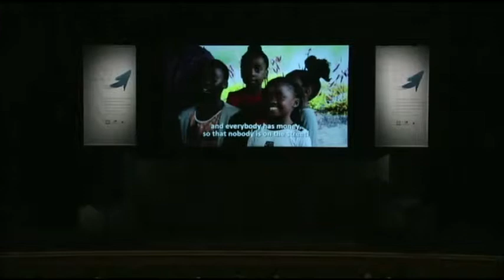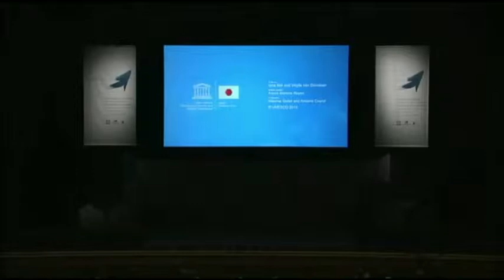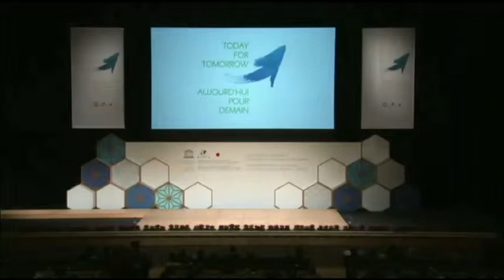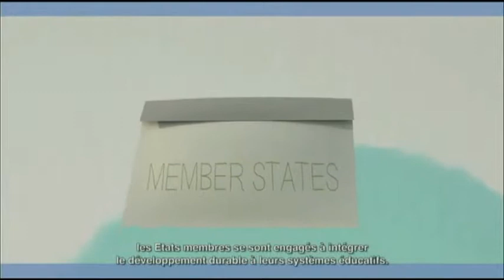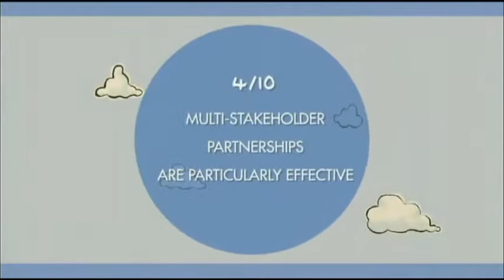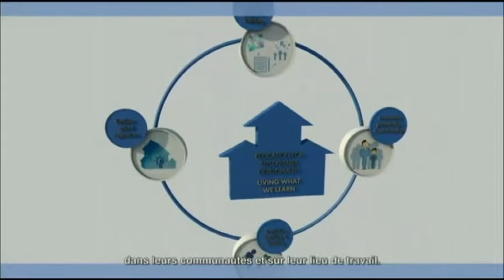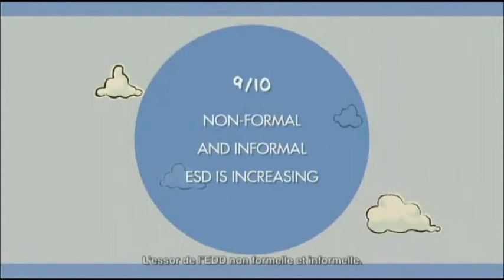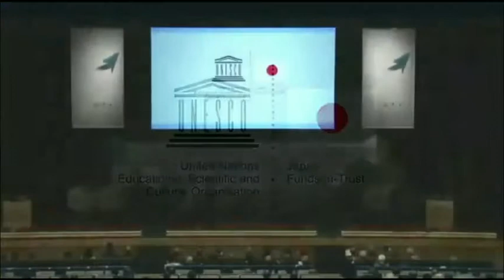Opening Plenary Part Ⅰ≪UNESCO World Conference on ESD 2014 Aichi-nagoya,Japan≫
The UNESCO World Conference on Education for Sustainable Development (ESD) was co-organized by the Government of Japan and UNESCO on 10-12 November 2014 in Nagoya City, Aichi Prefecture. Some 3,000 persons attended the conference, including ministerial-level and other government officials, researchers, and persons interested in ESD, to review the achievements of the UN Decade of ESD and discuss policies and measures for promoting ESD beyond 2014. The Conference resulted in the adoption of the Aichi-Nagoya Declaration, which declared that all stakeholders would further strengthen their commitment to ESD and take action for this. Together with this Declaration, the launching of the Global Action Programme on ESD (GAP), a framework for promoting ESD beyond 2014, was officially announced as the follow-up programme for the UN Decade of ESD.